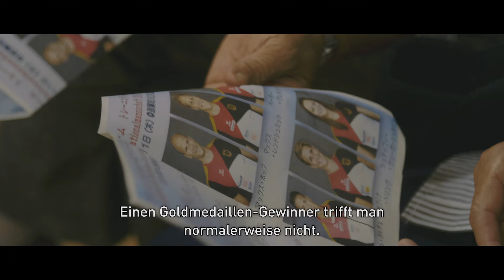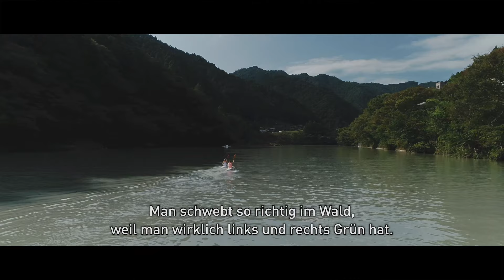Im Land der aufgehenden Sonne - Die Kanu-Rennsport Nationalmannschaft im Trainingslager in Naka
Bogenschießen, Kimonos und vieles mehr. Eine Auswahl der DKV Kanu-Rennsport Nationalmannschaft um Bundestrainer Arndt Hanisch, Olympiasieger Max Hoff und Olympiazweite Steffi Kriegerstein, ist nach Japan geflogen, um dort zwei verschiedene Standorte für die Vorbereitung auf die Olympischen Spiele in Tokyo 2020 zu testen.

Was sie in Naka in der Region Tokushima erlebt haben, seht ihr in diesem großartigen Video.